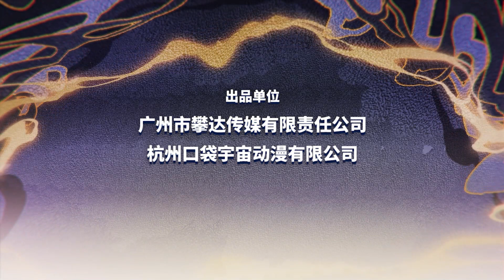《我的弟子都超神 · 动态漫》第2集 你收了我们吧！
游戏公司的加班狗叶阳，带着“全职业满技能”的测试帐号穿越到了异界，满级剑圣+修仙者+魔法师的咸鱼宗主生活开始了！他头痛的是竟有一群美女弟子天天劝他上进……

三万年前，妖魔出现在人类世界，如今妖魔已经占据世界七成地盘，人类发誓要夺回自己的领土，而妖魔准备彻底清除人类。四大皇朝，大赵 ，大周，大萧，大楚（已经覆灭），其它三大人类皇朝，也摇摇欲坠。人类与妖魔的最终战争，即将开始。

🌟这里是【幻夜动漫社 Anime Club】！每日更新好看的国漫！